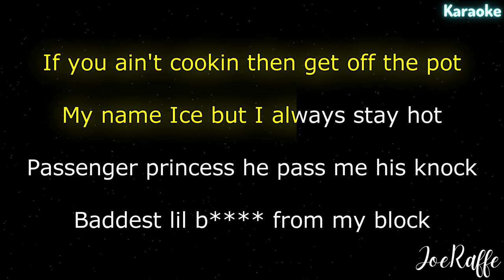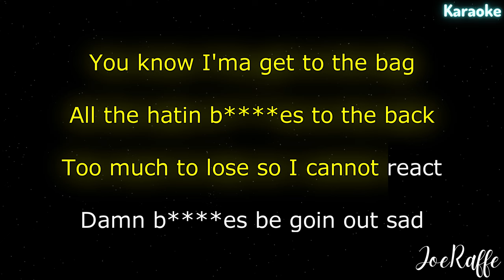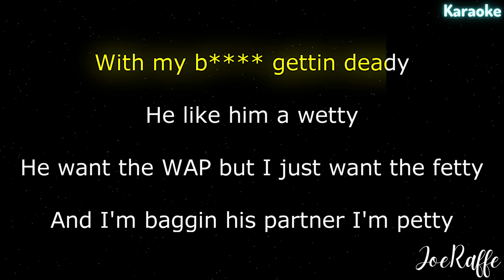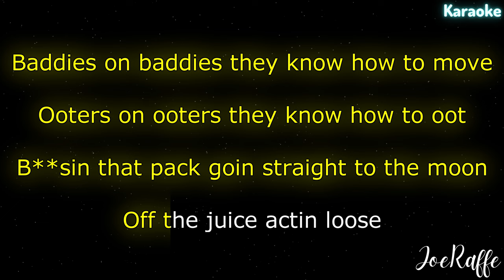Ice Spice - Deli (Karaoke)